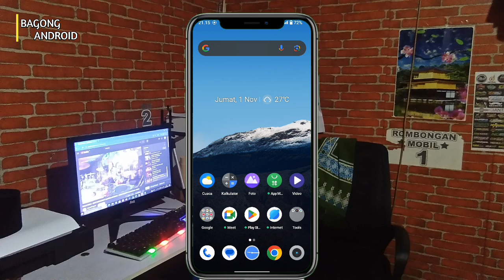Penyebab Transaksi Tidak Bisa Diproses BRImo Gangguan Hari Ini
Halo teman-teman kembali lagi di channel Bagong Android kali ini saya akan membagikan informasi Penyebab Transaksi Tidak Bisa Diproses BRImo Gangguan Hari Ini

Nah Penyebab Transaksi Tidak Bisa Diproses BRImo Error tonton terus video ini sampai selesai Agar kalian paham